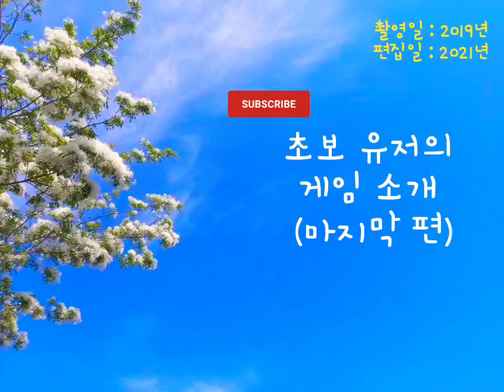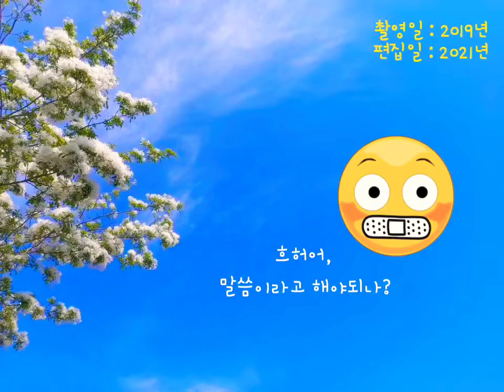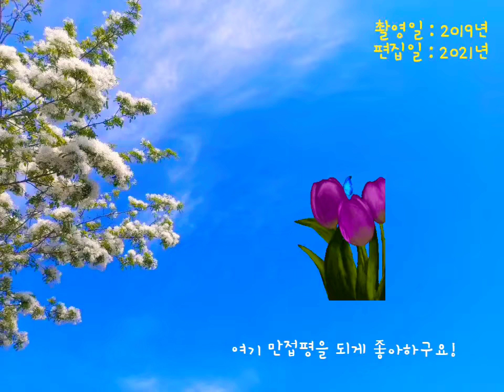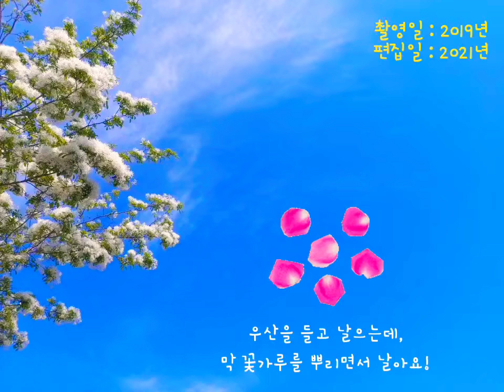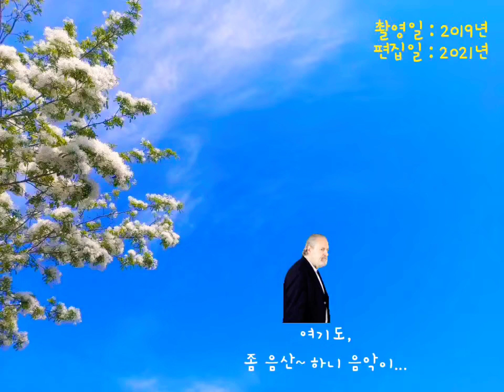[천애명월도] 살인하기 좋은 날이라고요?? | 초보 유저의 게임 소개 (마지막 편)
초보 user의 게임 소개 마지막 편!
이어폰으로 들어주시면 그나마 잘 들립니다.

(제 취향대로 찍은 2019년 방송입니다.)